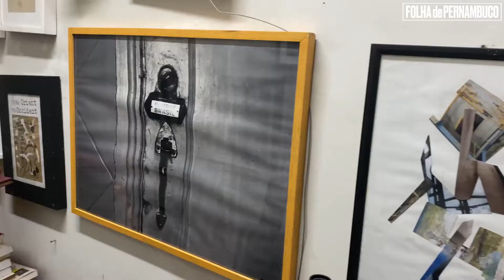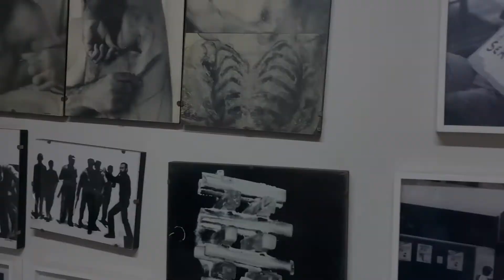Paulo Bruscky relembra 'Arte Cemiterial', exposição censurada que completa 50 anos